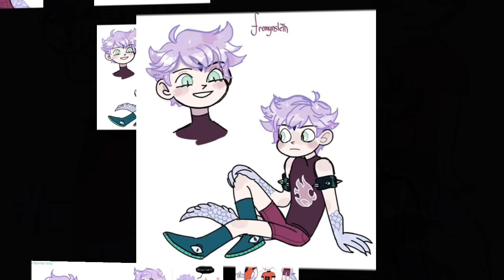Cyros butterfly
Artist:fremynstein